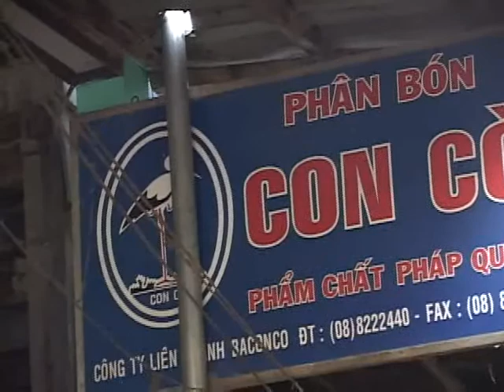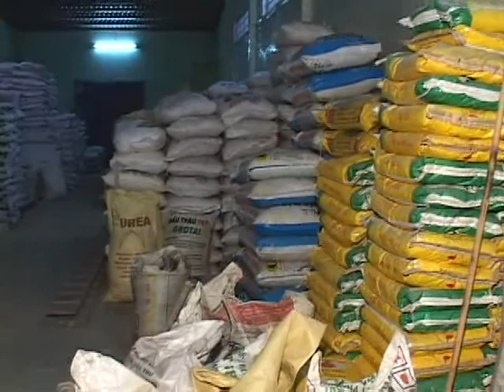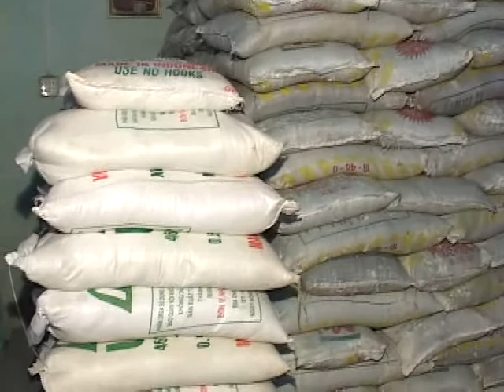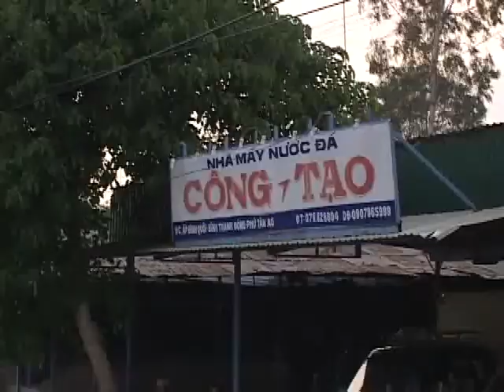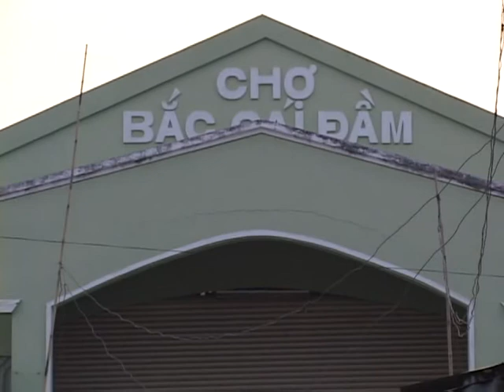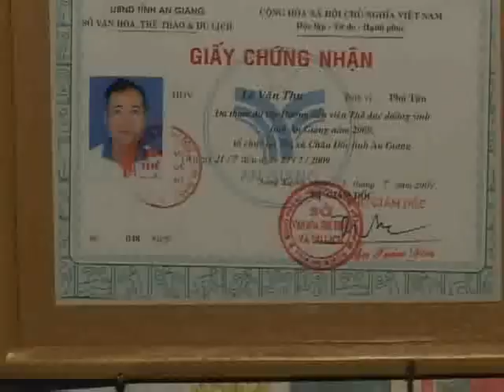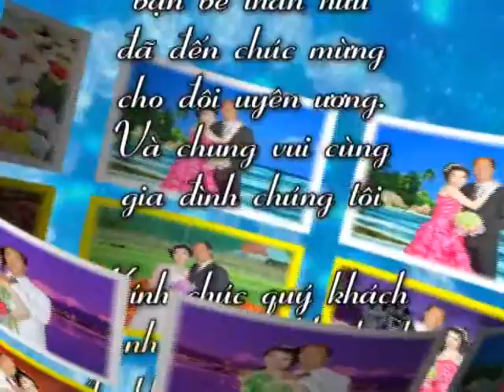Tap 4 đám cưới Khánh Hưng Thúy Nguyễn